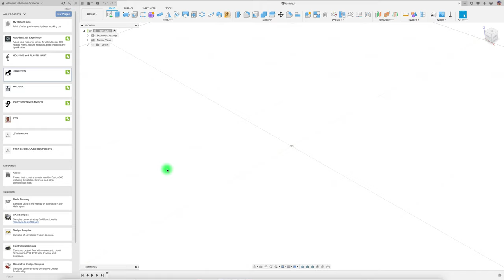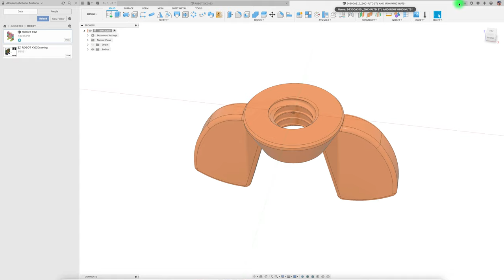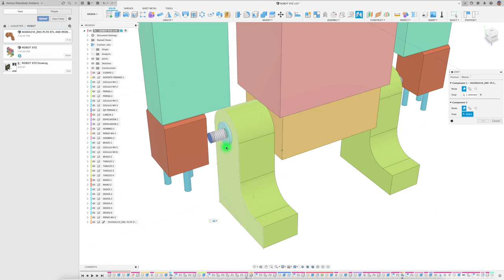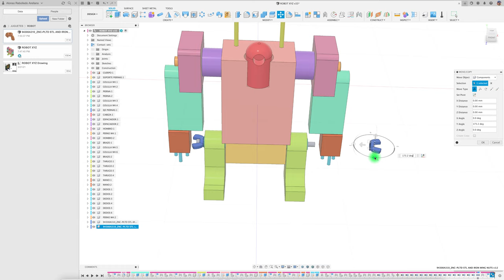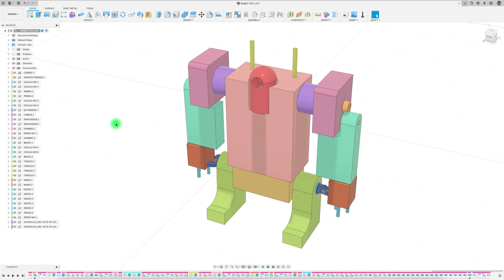FUSION 360: Inserting and Assemblying Some New Components from the Other Files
Acá veremos cómo se inserta un componente en tu proyecto bajado de la web o que un amigo te lo envie por mail.